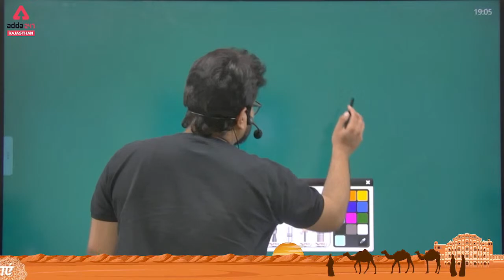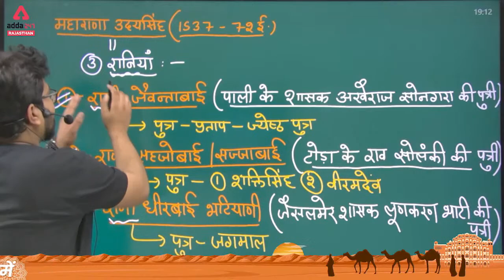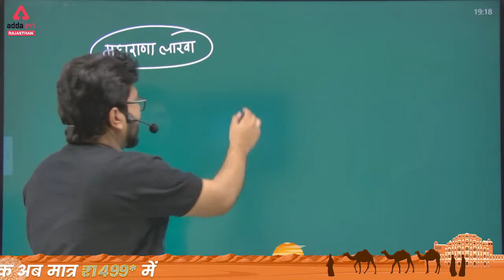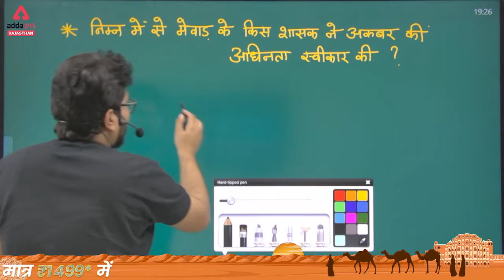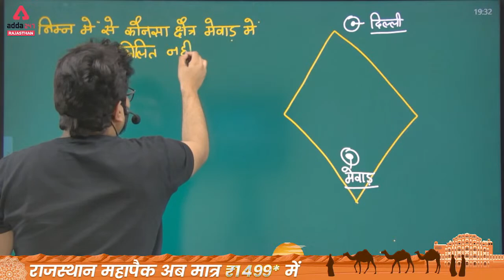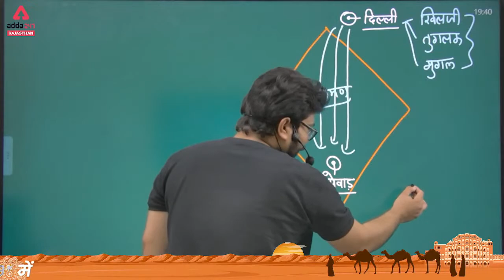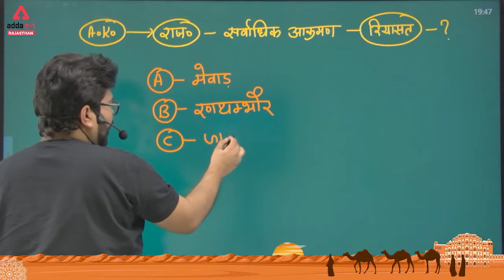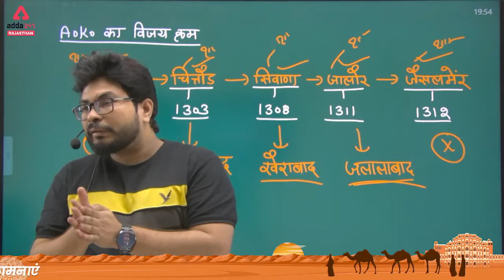REET 2022 | Rajasthan History | REET SST Level 2 | महाराणा प्रताप | By Kuldeep Sharma